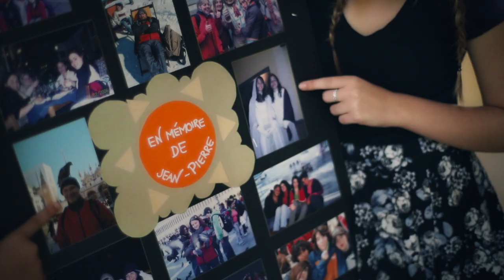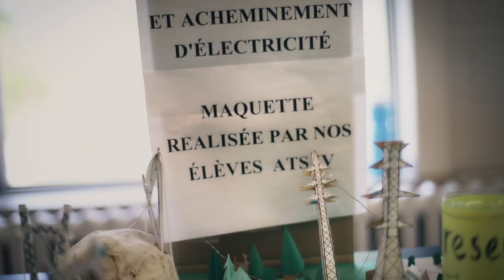Élève d'un jour au secondaire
Chaque année, les élèves de 6e année des écoles primaires de la CSMV vivent une journée "Élève d'un jour au secondaire". Cette journée d’activités vise à leur permettre d’apprivoiser le secondaire et à les préparer à une transition harmonieuse.

Au cours de cette journée, les élèves vivent diverses activités pédagogiques, artistiques ou sportives qu’on retrouve de façon générale au secondaire. Ils ont aussi la chance d’expérimenter les particularités liées à la vie au secondaire, dont : les différents cours à l’horaire, les déplacements entre les locaux, etc.

Cette vidéo a été tournée et produite par l'école secondaire de l'Agora.